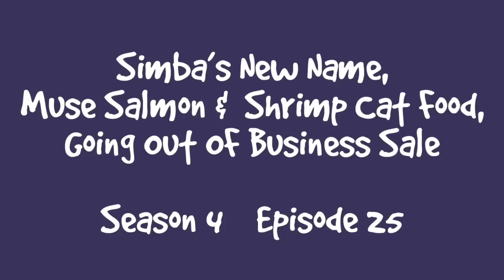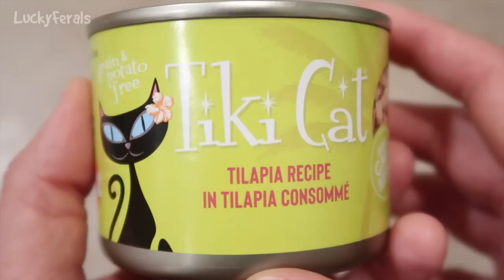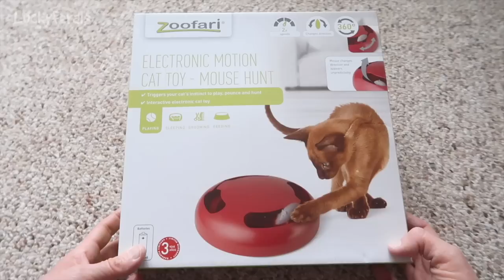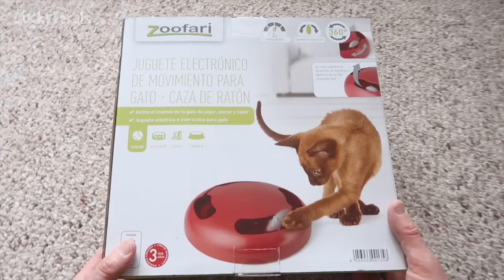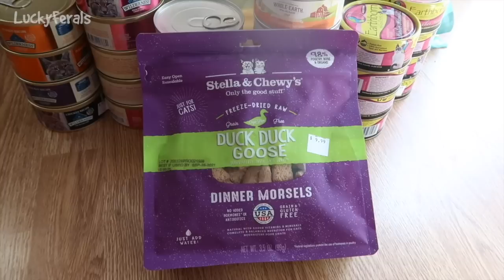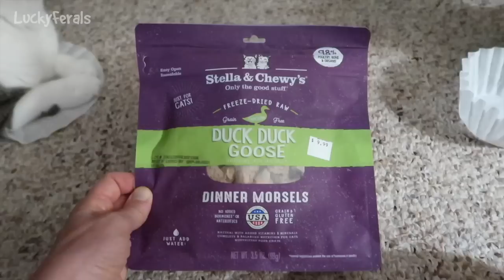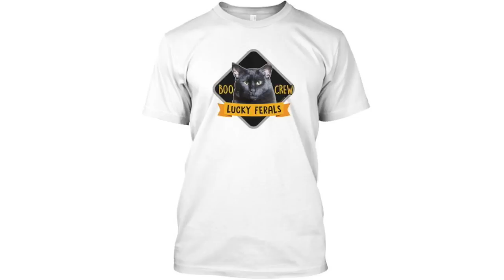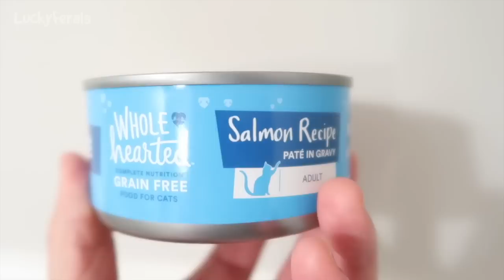ICYMI Caturday! * Lucky Ferals S4 Episodes 23 - 36 * Cat Family Vlog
In case you missed it Caturday! So you don't miss an episode! This is a cat video compilation of Episodes 23 - 36 of Season 4 of the Lucky Ferals cat family vlog. A movie length documentary, it not only features cute cats and funny cats, it also includes feeding feral cats and training feral cats. It’s a video for cats to watch as well as their humans.

Thank you to our Patrons including:
Abril
C.R.Barboni
Miss Donna-Louise Cave
Maureen Kelly
Paul Carey
Michael Norton
Clyde S
pheline24
Kitty Sitting In The City
Bad Billy
Smartieplum
Zoa Langford
Lynne Nickle
Elaine James
Henry Hazel
Jeff Moon
Tim Sweeney
Chelsea Nabonne
Dward's Kitties
Timothy Smith